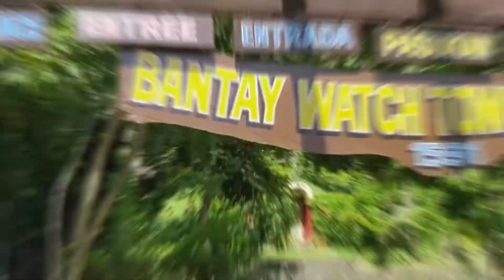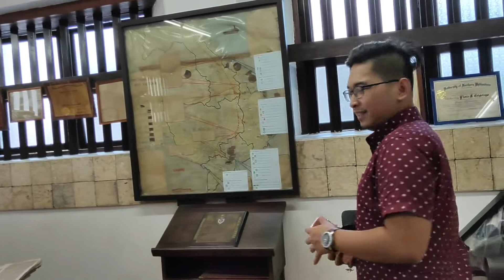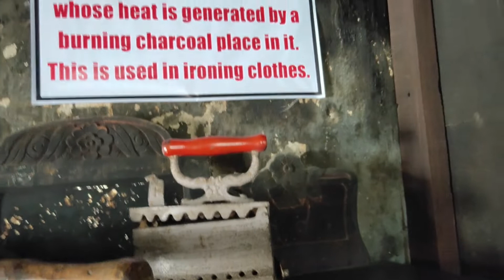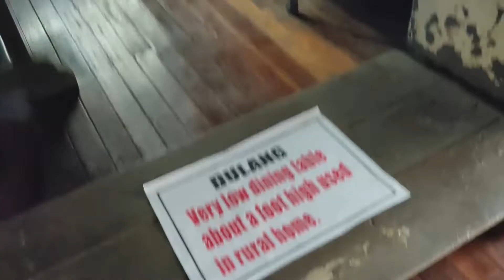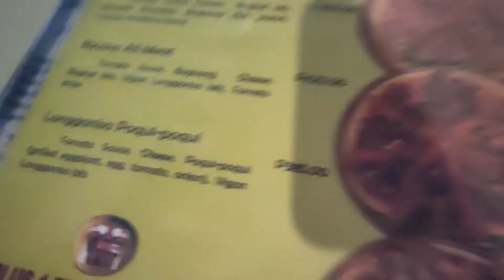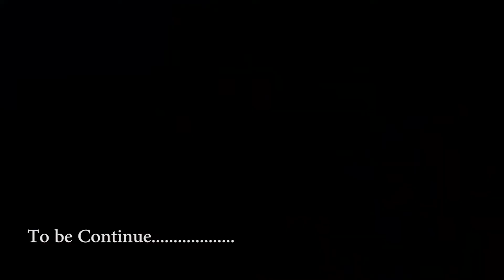DIY DAY TOUR VIGAN CITY | ILOCOS SUR VLOG#2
Vigan City was officially recognized as one of the New7Wonders Cities together with Beirut, Doha, Durban, Havana, Kuala Lumpur and La Paz.[4] New7Wonders Foundation president and founding member Bernard Weber led a ceremony held at St. Paul Cathedral where he handed a bronze plaque to Vigan Mayor Eva Grace Singson-Medina, signifying the heritage city’s election as one of the world’s wonder cities.

VIGAN DAYTOUR GUIDE:
-Bantay Watch Tower
-Crisologo Museum
-Hidden Garden
-Baluarte Zoo
-Calle Crisologo